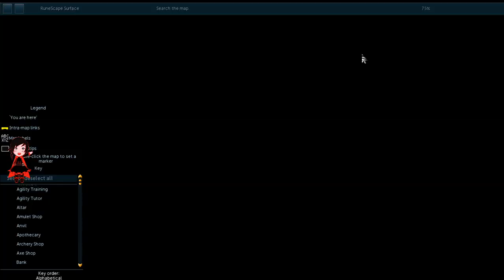Runescape weeklys and reaper 105/150 follower